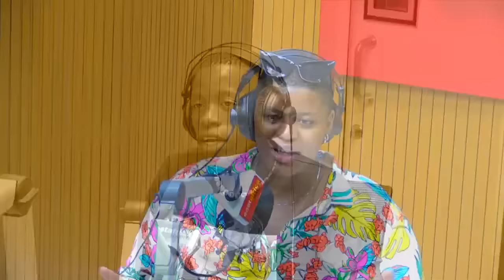LAZIMA UCHEKE! NYANDA KABUNDI WA USUKUMANI AVUNJA MBAVU AKIMZUNGUMZIA NANDY / WASUKUMA SIO WASHAMBA